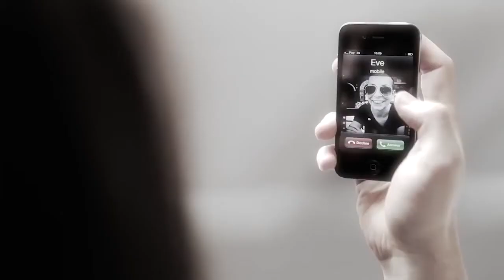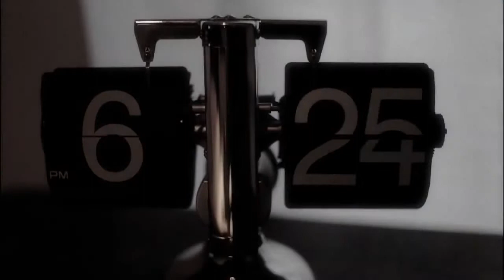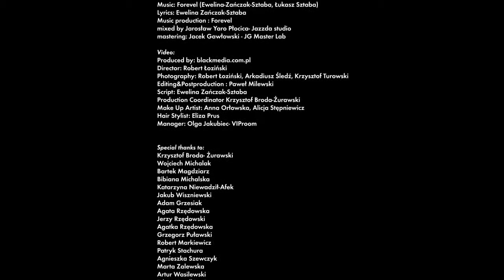Forevel otwórz oczy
Teledysk opowiadający o problemach w dzisiejszym życiu, sami oceńcie czy to was dotyczy, czy widzicie w tym przekaz czy poprostu zwykłe obrazki